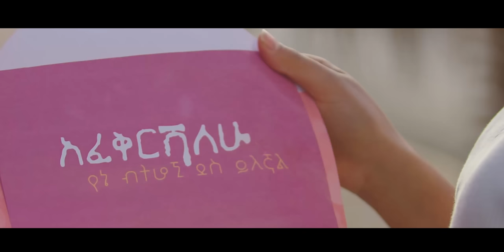Kaleab Mulugeta | ቃልአብ ሙሉጌታ -Koyesh | ቆየሽ - New Ethiopian Music 2022 (Official Video)